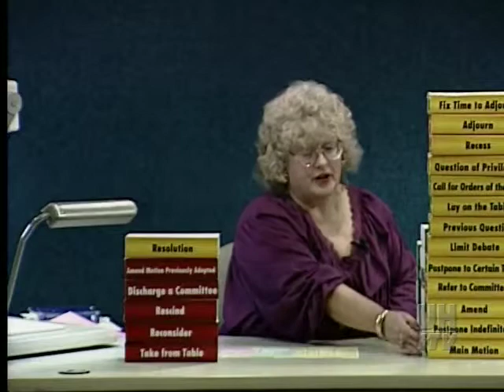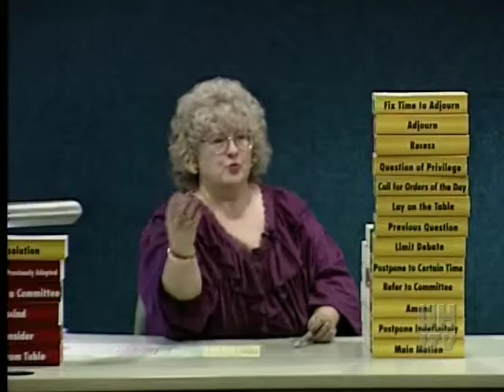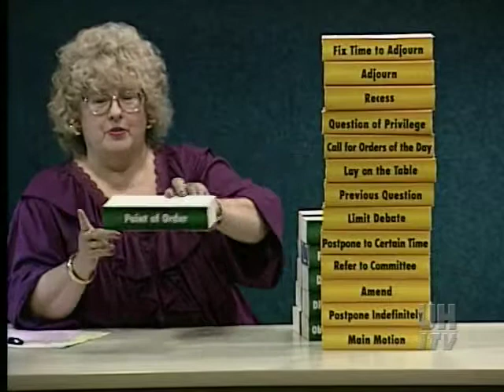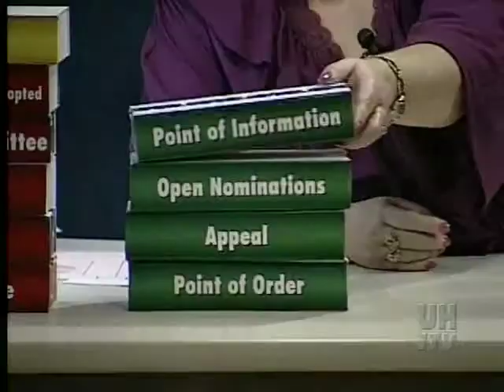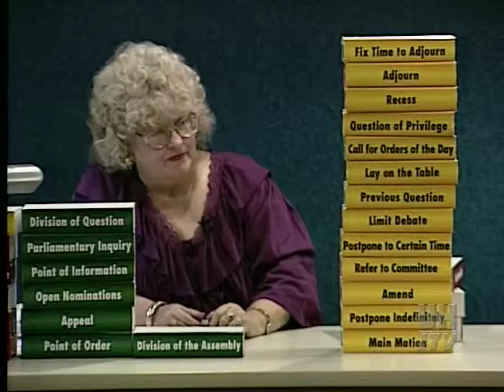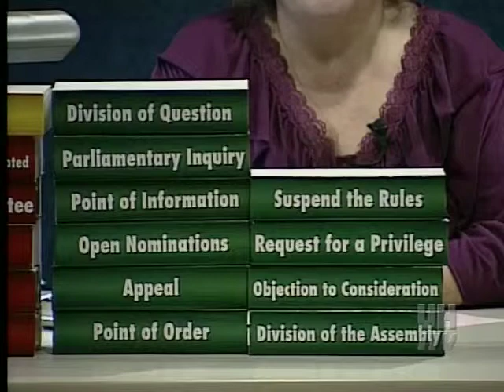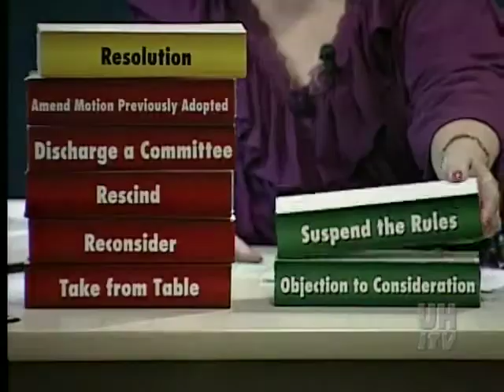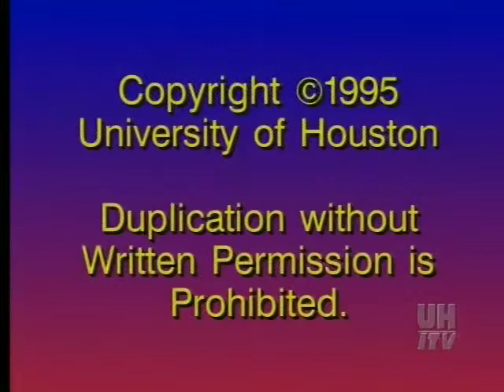COMM 3332 LECTURE 19